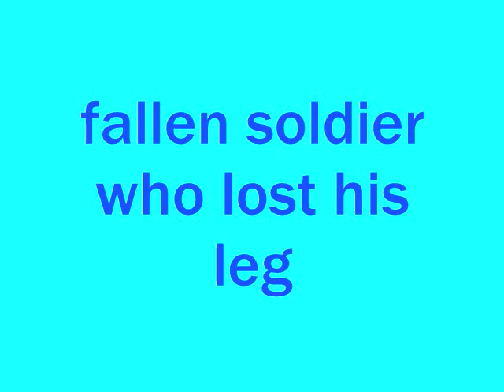Awesome poodle haircuts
The fallen soldier poodle lost his leg to cancer. sorry if that part of the vid offended anyone